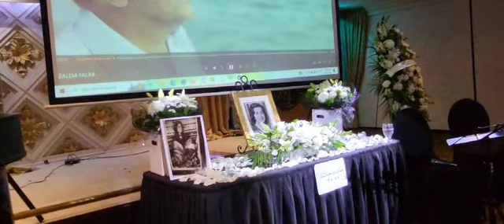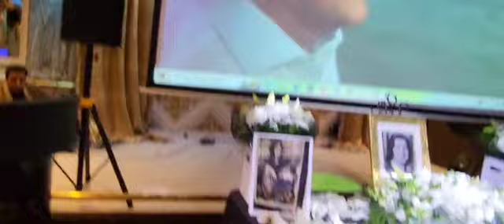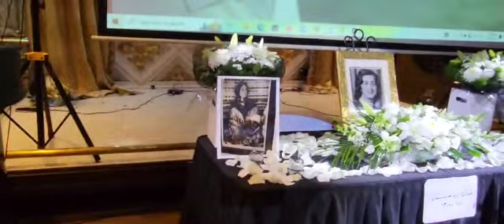February 28, 2024